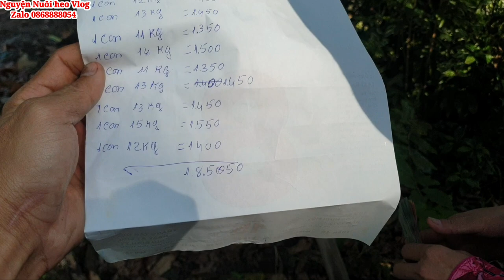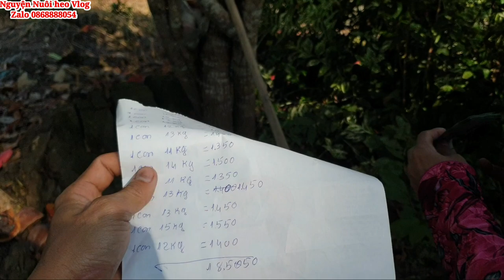Báo giá heo đầu năm mới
Chúc các bạn chăn nuôi thành công
Khi đăng viđeo Mình sẽ ra video vào lúc 16h (4 giờ chiều ) cho các bạn dễ theo giỏi
Cảm ơn!